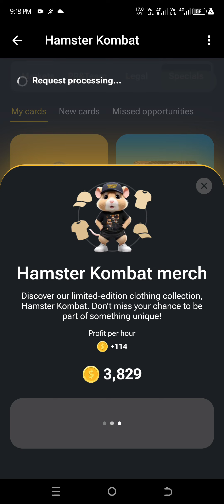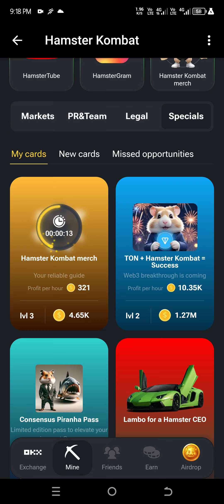HAMSTER KOMBAT - DAILY 5M COMBO JUNE 11 2024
HAMSTER KOMBAT EASY GUIDE TO GET 5M COINS AT DAILY COMBO